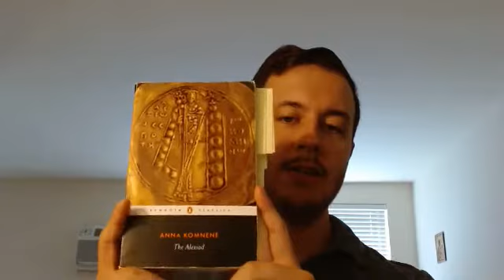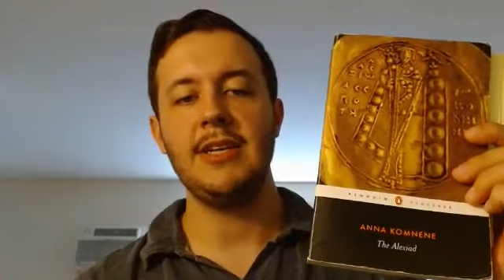Who was Alexois Comnenus?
In our first lecture back from break, we discuss the remarkable reign of Alexios Comnenus.